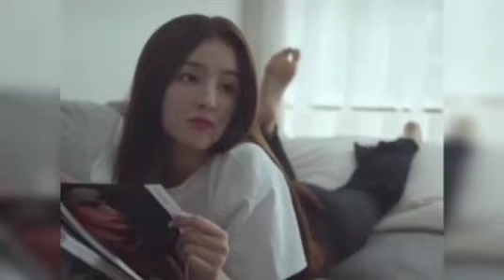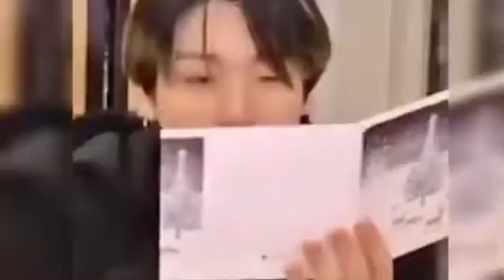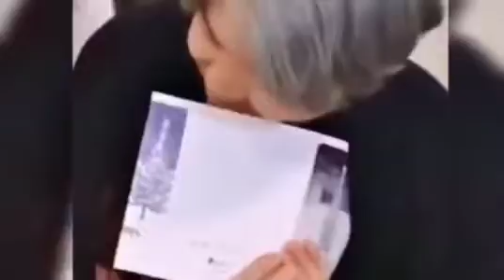My cover of Falling by Harry Styles feat. Nankook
This is my cover of a Harry Styles original song titled "Falling". I featured Nankook for this video.
Jungkook of BTS inspired me to do this cover.

I'm not a professional singer. I only do this for fun. Please wear earphones 🎧 for better sound.

Please support me once I sign up with Sessions Live soon! 🙏🥰

I'm glad to know your thoughts, opinions and suggestions in the comments section below.